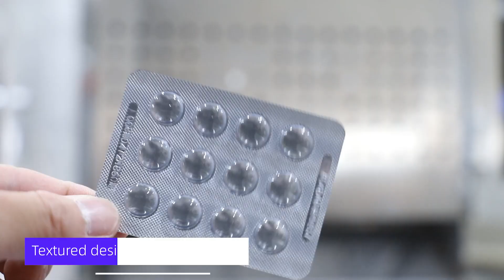High speed roller plate fully automatic blister machine